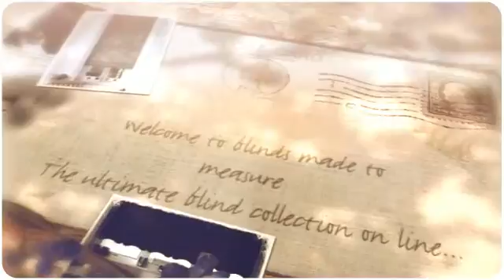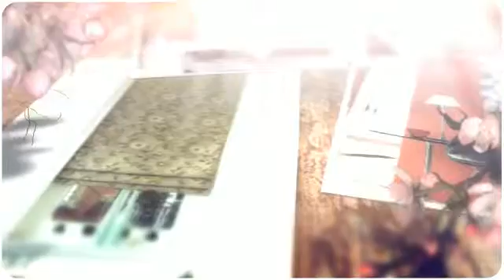Blinds Knowle Bristol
blinds Knowle Bristol - madetomeasureblinds.co.uk supplying blinds to your door!